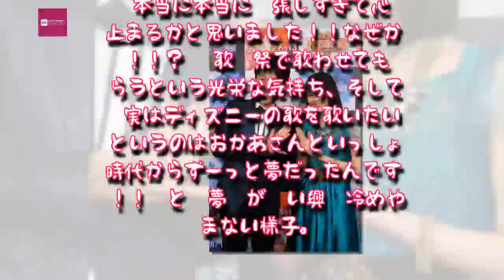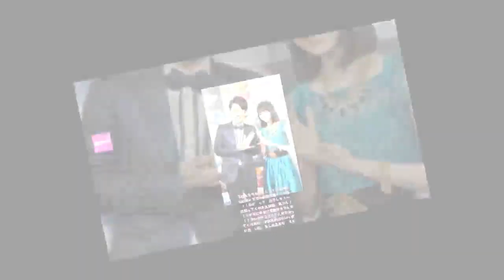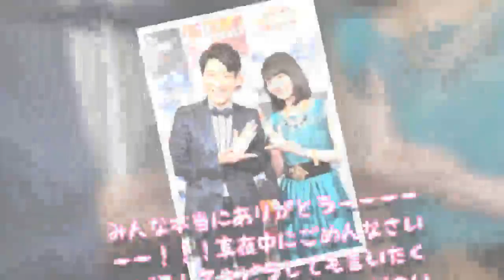Entertainment News 247 - 横山だいすけ 乃木坂46生田絵梨花との再共演を熱望「本当に本当に素敵な方」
ネタりかでは芸能ニュースやおもしろネタ、人気の画像や動画を多数掲載。芸能、恋愛、ファッション、旅行、グルメ、映画・音楽、アニメや役立つ裏ワザの情報を紹介。人気の最新まとめ・画像・動画・コラムはネタりか,